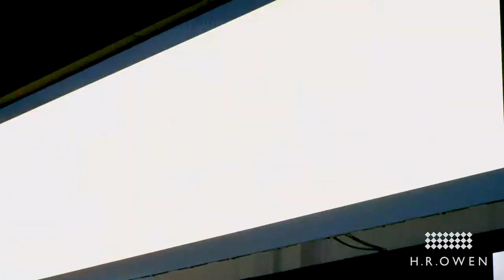throwback HR Owen Urus Launch